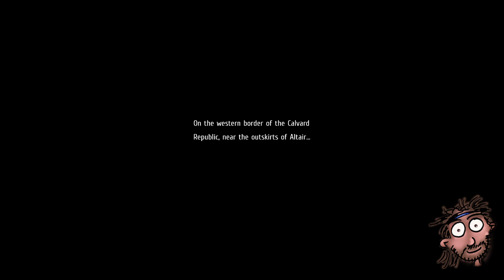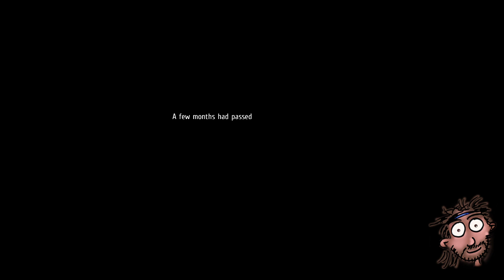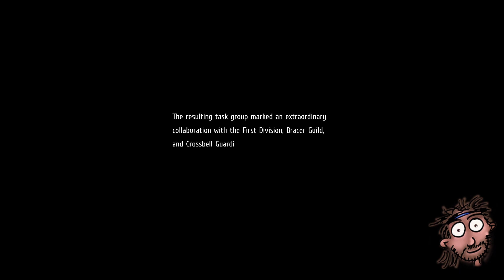¡ROL JAPONÉS DEL BUENO! :) | THE LEGEND OF HEROES: TRAILS TO AZURE #1 | Gameplay Español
¡Ayúdame para que sigamos entreteniéndonos juntos!

¡Hola charpa! ¿Cómo va? En este gameplay en español de THE LEGEND OF HEROES: TRAILS TO AZURE , jugaremos a este juego indie de rollo rol japonés buena trama animado Combate por turnos Un jugador gran banda sonora.
Puede que esté disponible para PlayStation 5, Xbox Series X y Series S, PlayStation 4, Xbox One, Microsoft Windows, Google Stadia, Nintendo Switch. Android.

¡La Sección de Apoyo Especial está de regreso con más miembros y más casos para resolver! ¿Cómo lidiará este grupo heterogéneo con las amenazas que se avecinan a la estabilidad política de Crossbell mientras mantiene la base de su equipo?
- PSN  (Traducción hecha por mí).

Agradecimientos a ► NIS

▬▬▬▬▬▬▬▬▬ MI PC ▬▬▬▬▬▬▬▬▬
► CPU: Intel Core i9,9900K 3.6 Ghz
► Placa Base: Asus Rog Maximus Hero XI (Wi,Fi)
► Ram: 32GB Corsair Vengeance LPX DDR4 3200
► Tarjeta gráfica: NVidia GeForce GTX 1080 Ti
► Discos Duros: 2 x HDD Barracuda 2TB, 1 x Samsung EVO 970 250MB
► Fuente de alimentación: Corsair RM1000 80 Plus Gold modular
► Cooler: Scythe Ninja 5
► Monitor: LG 22”
► TV: LG 22”
► Micrófono: Samson C01U Pro Mic
► Headset: Trust Quasar
► Ratón: Razer Naga Hex V2
► Teclado: Logitech K270
► Webcam: Logitech Webcam c930e
► Torre: Corsair Carbide 200R
► Capturado con: OBS Studio